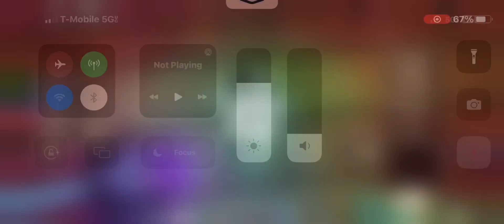Doors enity for April Fools